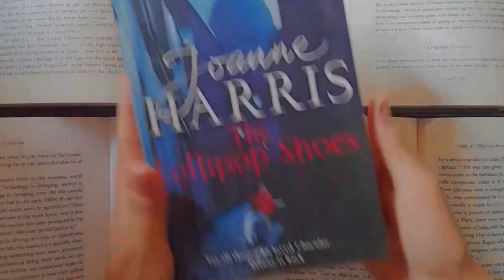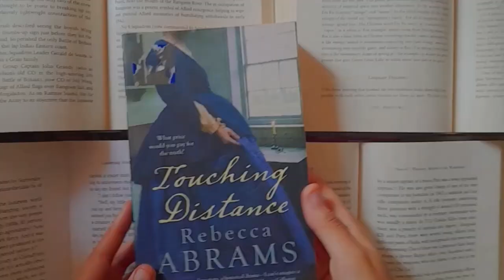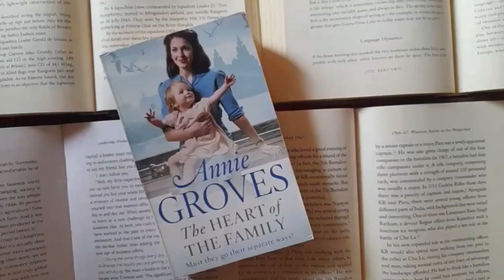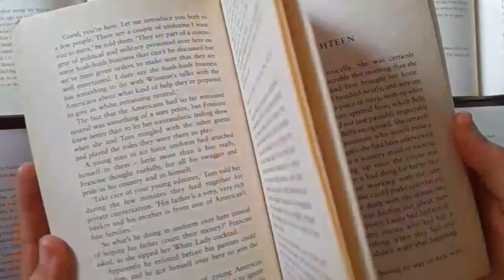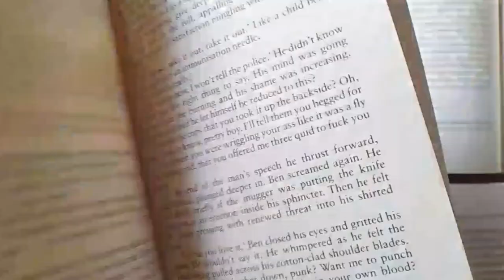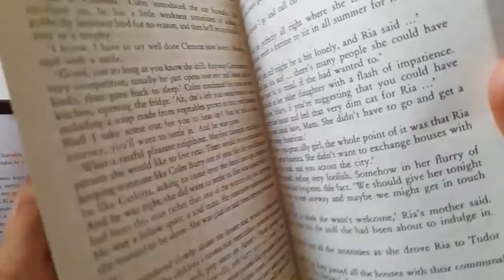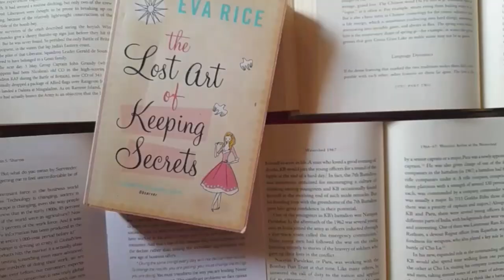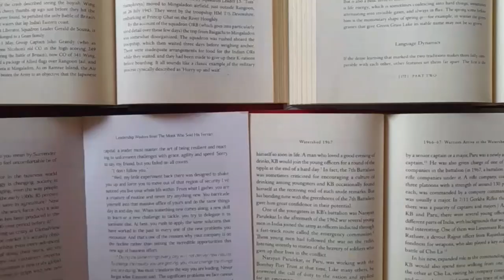Unboxing Mystery Box || Part 2 ||99bookscart mystery box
This is a channel about book reviews ,recomendations and also suggestions. we are Shreya & Siddhi introducing you to our new channel 'The book butterfly'.
This is our second unboxing video of mystery box from 99bookscart.com that we purchased at only 1068
✨ You can use this code to get discount of 10%

. hope you enjoy the video and comment down your favourite part.